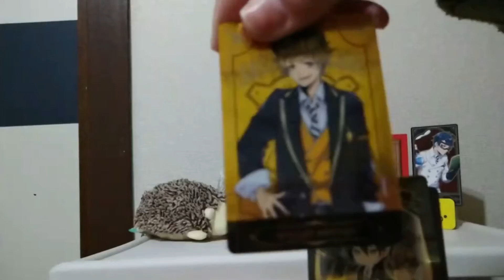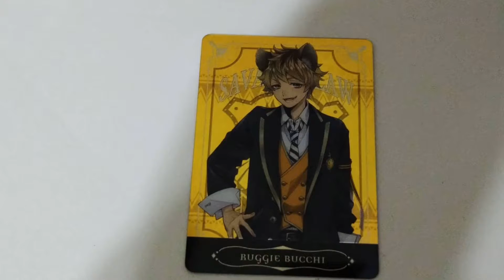なんか買ったことがありそうな？メタルカードコレクションを買ってきました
買って
動画にした記憶が
とあるキャラが出てきた時から
そんな気がしてきたwww

使用BGM     甘茶の音楽工房様